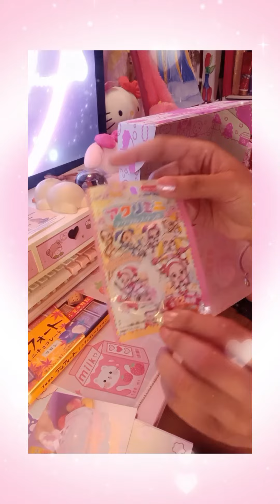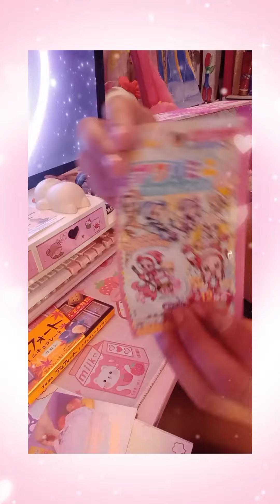🌸💕April Kawaiibox Unboxing! ^^💕🌸🎀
^^💕🌸 Unboxing this month's April Kawaiibox, and as usual everything is so kawaii!!! ^^💕🌸🎀  I'm really enjoying making unboxing videos of these so far, it's super fun being able to kawaiify my life with this lovely subscription, yay! ^^ 💗💖🎀  Thanks like always Kawaiibox and Blippo! ^^ 💟💟💟